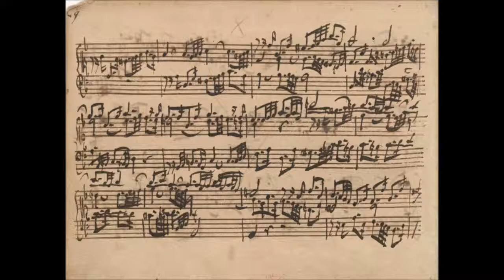Quick and reversed BWV 814, Gigue - J.S. Bach